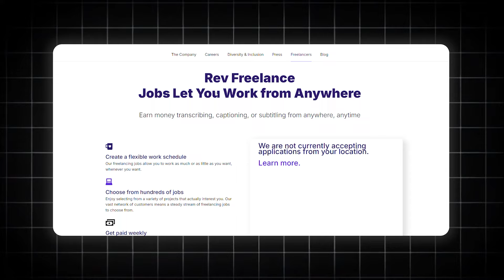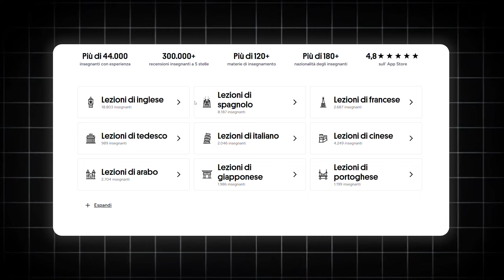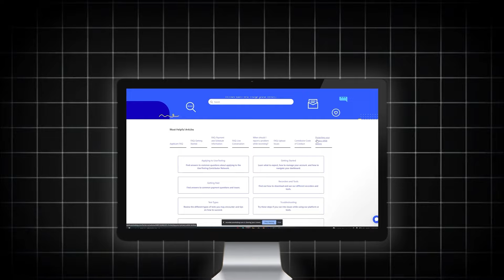3 SITI per GUADAGNARE ONLINE (Per Principianti) - Guadagnare Soldi Online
Ciao ragazzi, in questo video vi parlerò di 3 siti che vi permetteranno di guadagnare facilmente da casa, soprattutto per principianti. Buona visione!

PASSAGGI PER SBLOCCARE IL BONUS:

    Registrati utilizzando il mio link.
    Fai un versamento ed effettua i tuoi primi 5 investimenti (ACQUISTA 5 VOLTE UN'AZIONE E POI RIVENDILA).
    Bonus sbloccato, preleva.

PASSAGGI PER SBLOCCARE BONUS:

    Ricarica il conto (tramite carta di debito o bonifico bancario).
    Ordina una carta fisica (Potrai poi aggiungerla ad Apple Pay o Google Pay ed effettuare pagamenti contactless).
    Effettua 3 acquisti di almeno 5€ ciascuno (l'invio di denaro, le carte regalo e le transazioni per il gioco d'azzardo non sono conteggiati).

1-Iscriverti con il mio link (Dovrai poi verificare la tua identità)
2-Inserire il codice CIAOHYPER alla registrazione